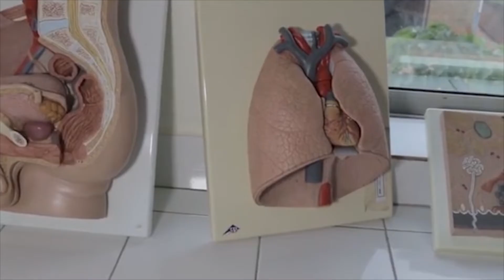EXPLORE THE BEAUTY OF UR CE RUKARA CAMPUS LANDSCAPE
Explore the beauty of UR-CE Rukara Campus landscape that create a conducive learning environment.